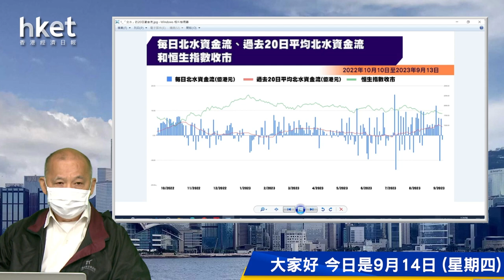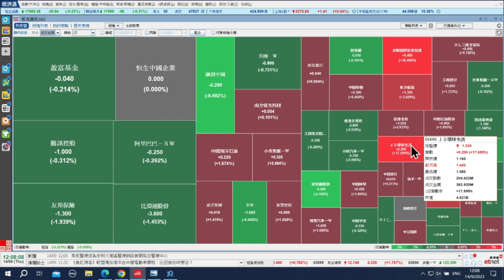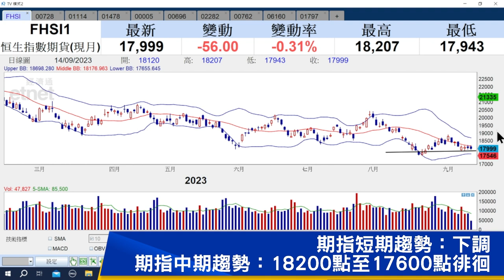【石Sir午市閒談】今日推介中國電信、華晨中國、丘鈦科技